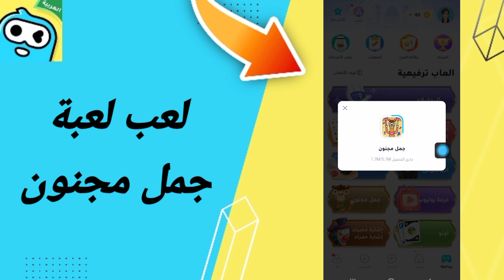كيفية طريقة لعب لعبة جمل مجنون على تطبيق وي بلاي Weplay